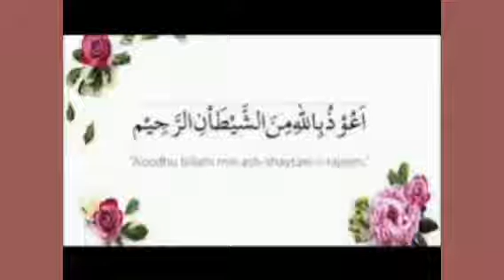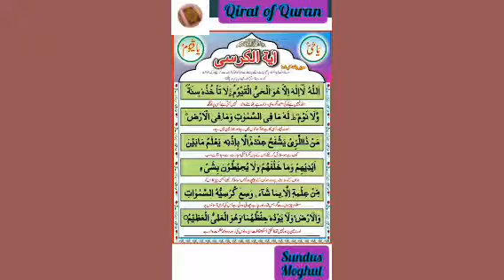Qirat of Quran by Sundus Moghul " Ayatul Kursi" "اٰیۃُ کُرسی"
Asalaam-ul-Alikum viewers...

Qirat of Ayatul Kursi with it's Translation..